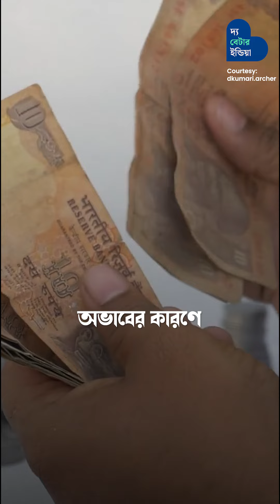আমের দিকে নিশানা লাগিয়ে Archery Queen হয়েছেন দীপিকা | Olympics 2024 | Deepika Kumari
ঝাড়খণ্ডের খুব সাধারণ এক পরিবার থেকে উঠে আসা দীপিকা কুমারী আজ ভারতের Archery Queen, Women’s Category তে একসময় তিনি বিশ্বের এক নম্বরও হয়েছিলেন; দারিদ্র আর সমস্যার সাথে লড়ে, বাড়িতেই বাঁশের তৈরী তীর-ধনুকে প্র্যাকটিস করে তিনি ভারতের জন্যে অনেক খেতাব জিতেছেন।

[Deepika Kumar, Paris Olympics, Archery, Archery Queen, Olympics India, Indian Player, Athlete]